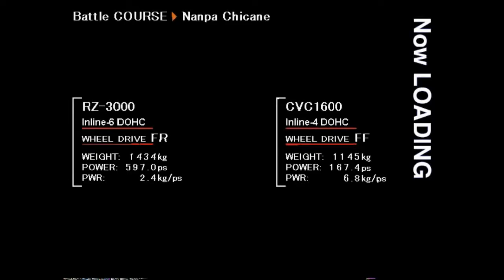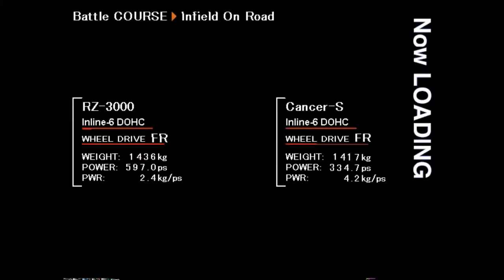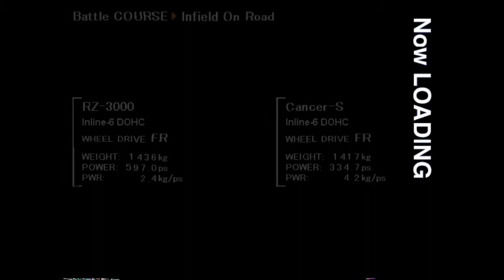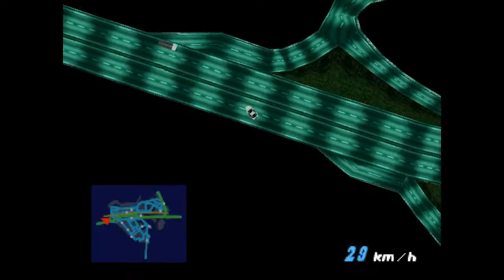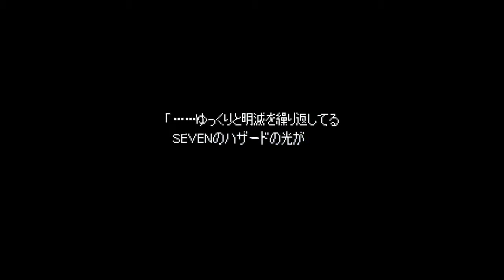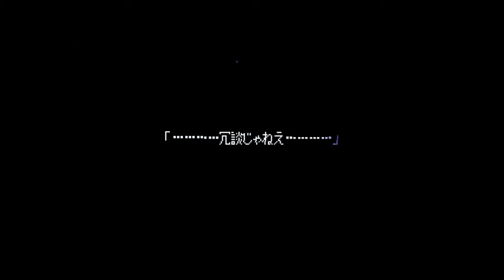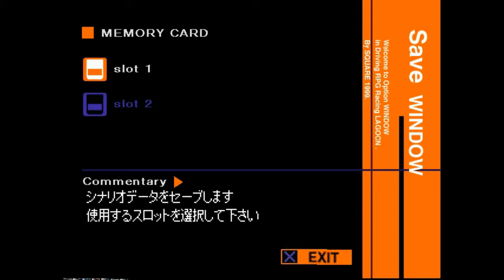Let's Play:Racing Lagoon Episode:19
Finally beat that cheating car. Also the end of the sixth night and a bit of terrible circuit racing